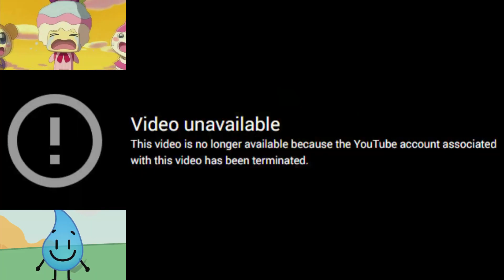[PART 9] Lazy Butterfly 937th Custom Source Sparta Collab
[09/15 - 10/22]
Part 1: DJCubixTronMusic (Me)
Part 2: Gabboties73
Part 3: Kenyan SR
Part 4: SANTIAGOgamer733 Portela
Part 5: darkgrayly
Part 6: Shawn Junior
Part 7: GiannyTheSpartan
Part 8: • RakovayaOpyxolRemixer •
Part 9: YuriTFK
Credits:
Source made By: Lazy Butterfly Redux
Base made By: Keaton

Mis cosas sparta mezclando Sony vegas Pro fl studio y melodyne la primera vez, pero debido al poder más duro del equipo, todo está en el canal de youtube.

Enlace a Descripción